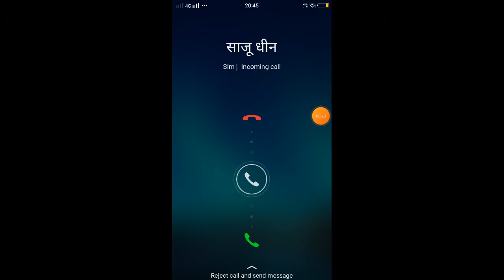Mohit kumar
MR♡♡♥♥~♥~~♥~GAMING